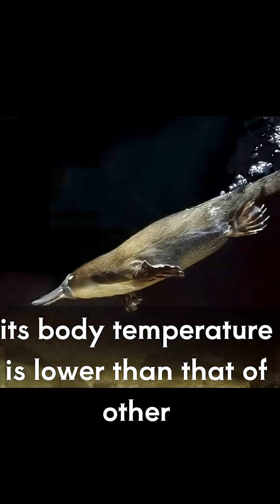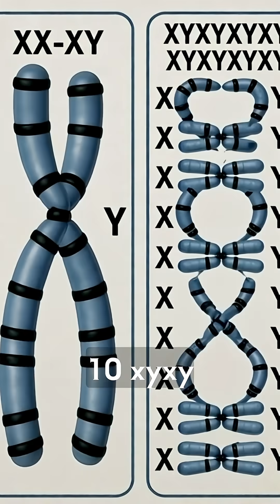The animal that breaks the rules of nature: The PLATYPUS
The platypus is one of nature's most extraordinary creatures.
Despite being a mammal, it lays eggs, can sense electrical signals underwater, and males possess venomous spurs! 🦆🐾
This unique species, which has baffled scientists for years, is one of the most intriguing examples of our understanding of the complexities of evolution.

📍 In this short documentary, we explore the platypus's mysterious characteristics and secrets of survival.